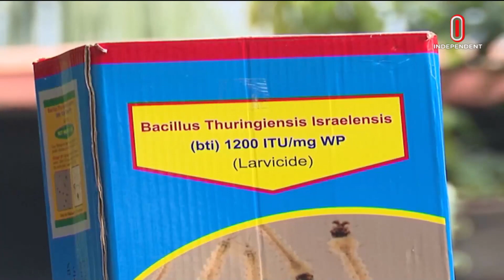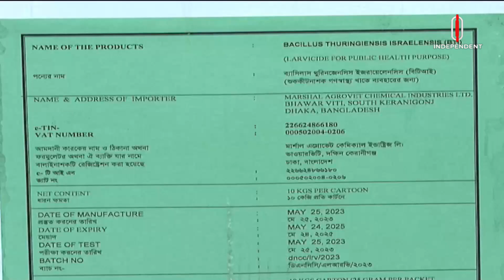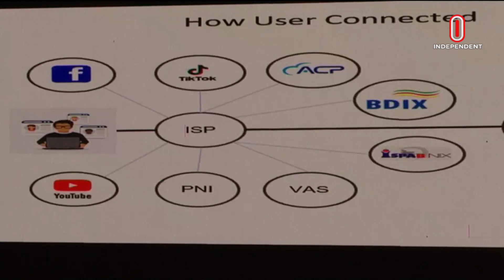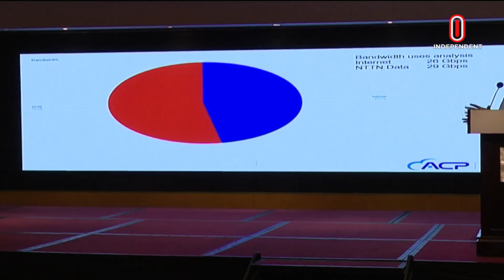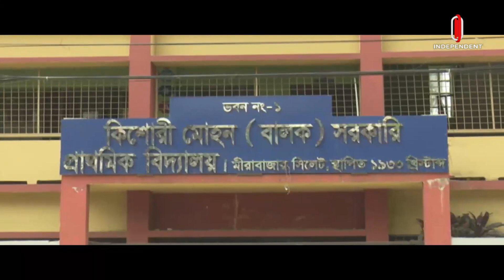News at 9 PM II রাত ৯ টার খবর || 21 AUGUST 2023